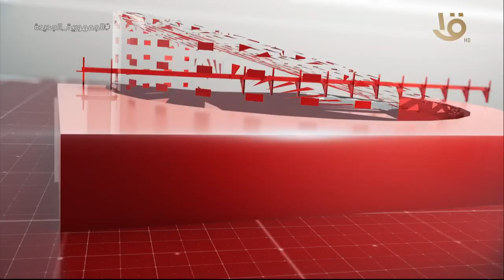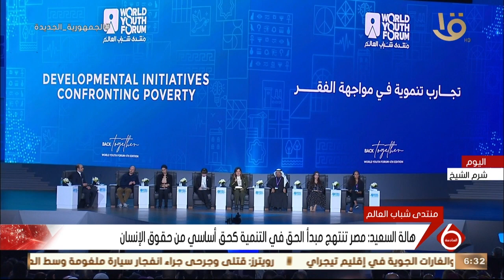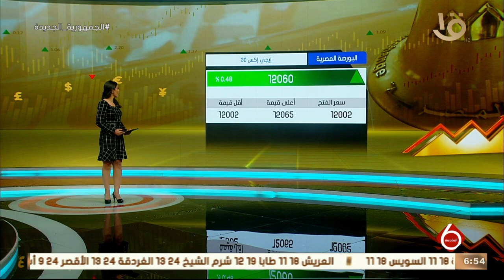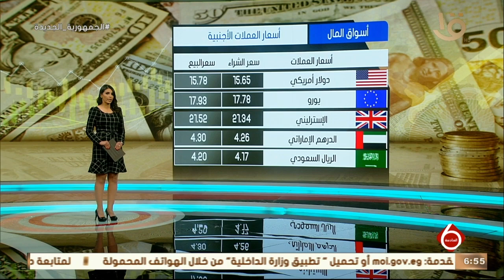نشرة السادسة| أهم الأخبار السياسية والاقتصادية محليا وعالميا.. 12-1-2022